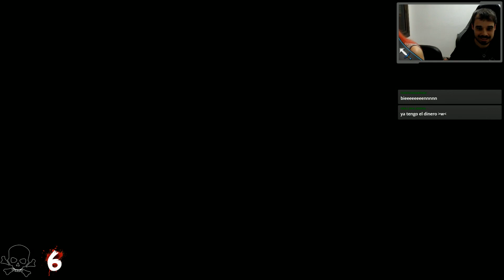Shadow of the Colossus [Difícil] (#3) - Kuromori y Basaran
Nos enfrentamos a:
- Kuromori, Parietinae umbra, la sombra de la pared. (8º coloso)
- Basaran, Nimbus recanto (9º coloso)

Subimos a 9 el contador de colosos derrotados, entrando ya en la segunda mitad del juego donde las batallas empiezan a complicarse.